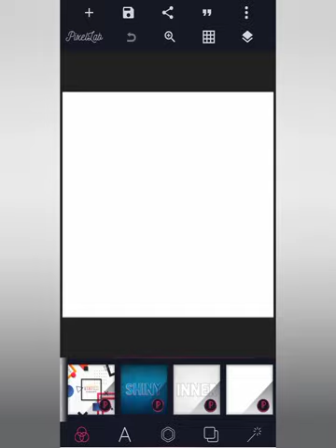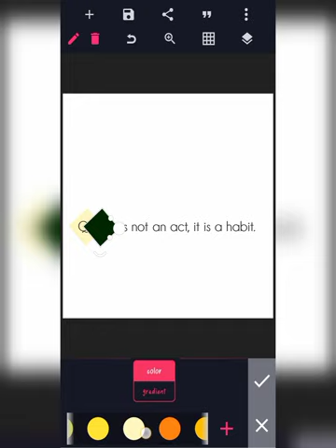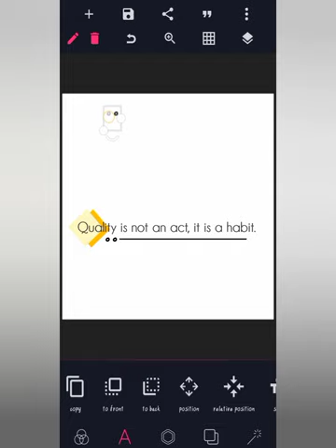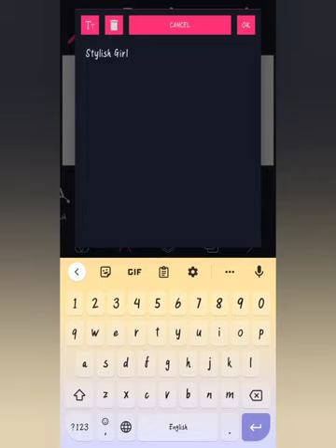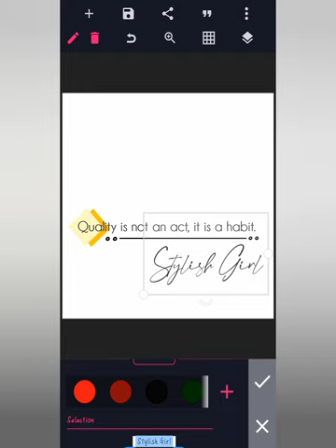How to make New HD Png Text in pixellab 2023-Tess Education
Tess education

How To Make HD Quality Png Text In Pixellab 2020 - Baba Edit'x

I Will See You Guy's, In The Next Video, Ba-Bye 👋